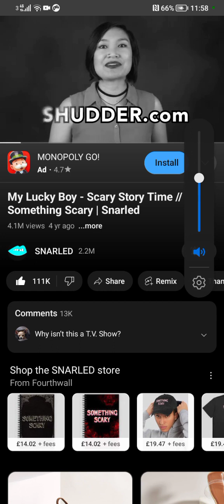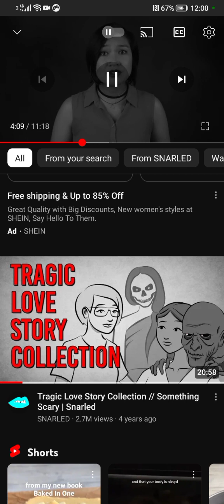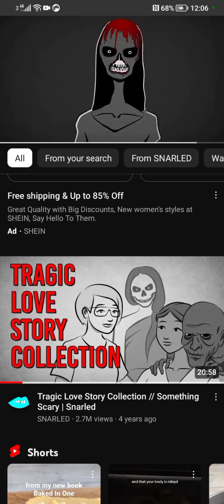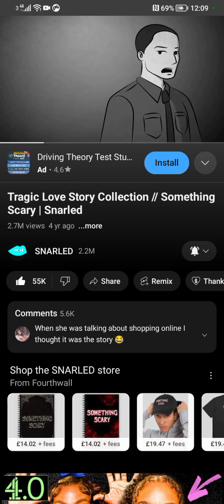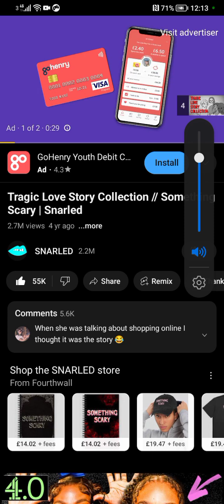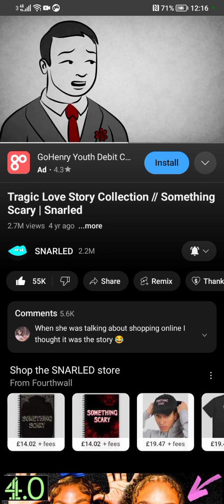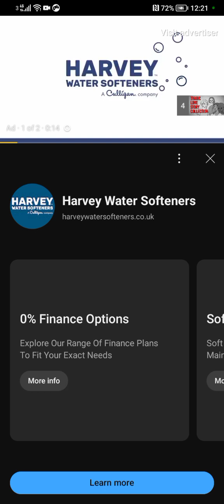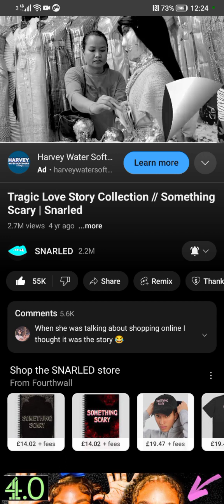Reacting to a true story scary animation